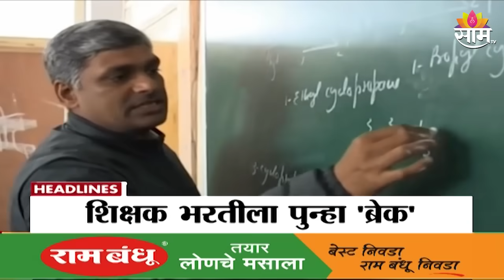Saam Tv Marathi News | Headlines 10 AM TOP Headline 27 May 2024